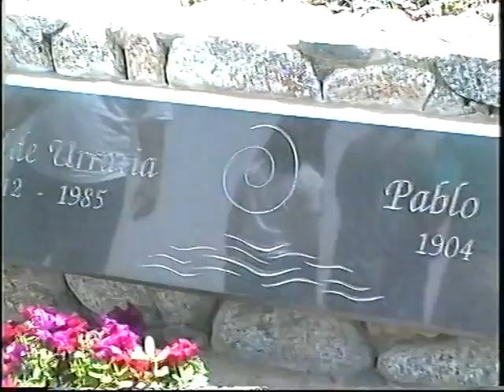1999 1 11,1 Chile and Vivian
Chanchita.
We spend News Year's eve with Vivian's parents. Then visit to the coast.